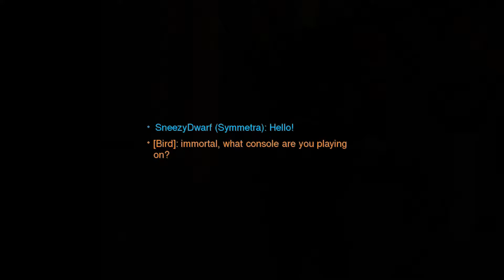Making People Mad with Hitscan [Ep.1]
Gamertag: ImmortalXB1